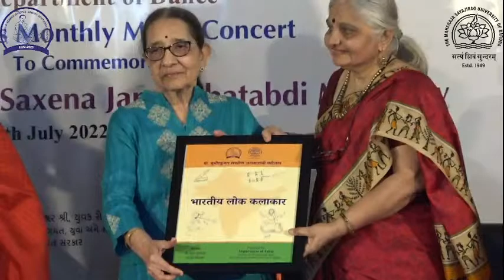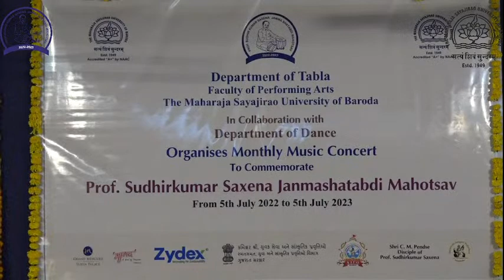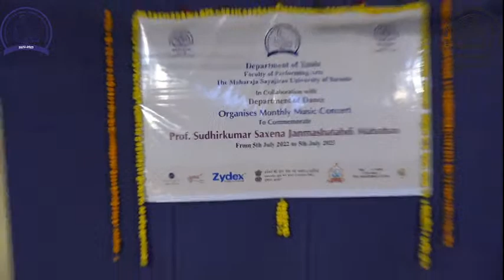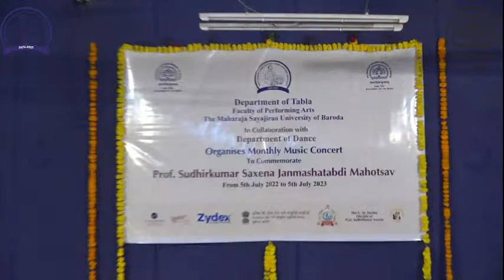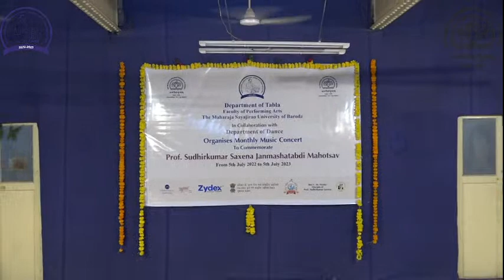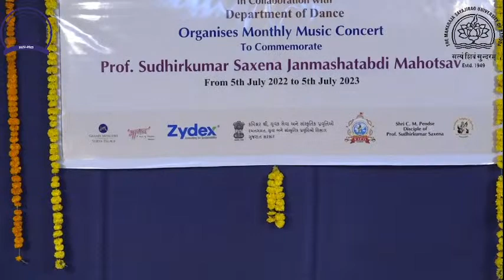03 Monthly Music Concert - Prof. Sudhirkumar Saxena Janmashatabdi Mahosav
Monthly Music Concerts to commemorate "Prof. Sudhirkumar Saxena Janmashatabdi Mahotsav"

Date: 04/09/2022

Performances:
Shri Vishal Gori - Tabla solo
accompaniment by Shri Jayesh Makwana on Harmonium

Dr. Vidhi Nagar - Kathak Solo